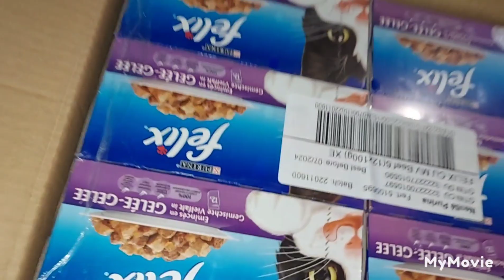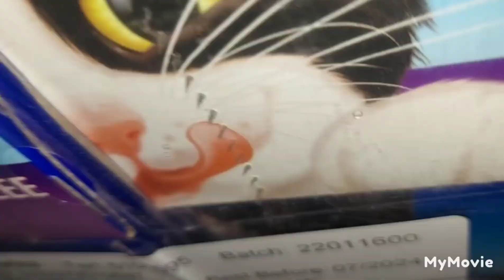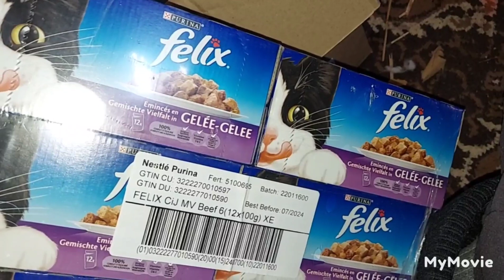PAN MAREK - z Gliwic przysłał naszym kotkom aż 144 saszetki Felixa - no full wypas: 24.10.2022/12:42